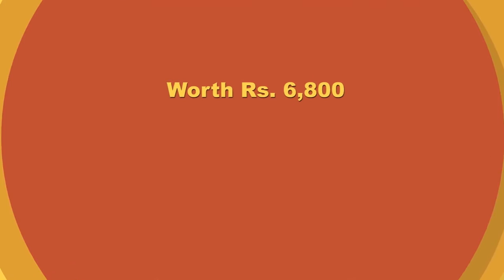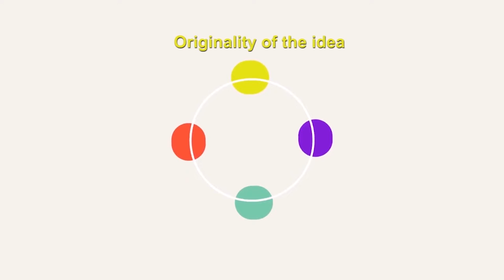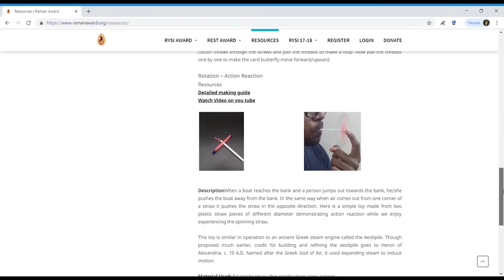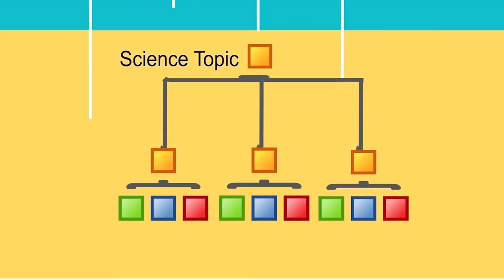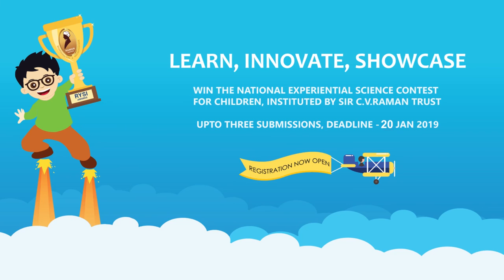Raman Young Science Innovator (RYSI) award 2019 Overview | ThinkTac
You want to get the observation sheet for the video you watched - join Myunlab to get more resources The Raman Awards, instituted by Innovation and Science Promotion Foundation, in association with the Raman Research Institute Trust and supported by the social enterprise, ThinkTac, is India's premier annual contest to showcase hands-on science innovations by children (RYSI) and teachers (REST) from across the country. Watch this detailed overview on the premise and how to participate in the RYSI Award 2019, open to all children studying in standards III to X (ages 8 to 15) from anywhere in India. Submit any hands-on science innovation that explains any scientific concept taught in the school science curriculum in India, and stand to win a chance to be a Finalist at Sir C.V. Raman's home in Bangalore in February 2019, where more prizes and recognition await you.